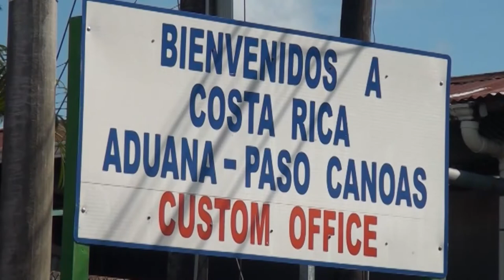Así funcionaran los puestos fronterizos en los siguientes dos feriados